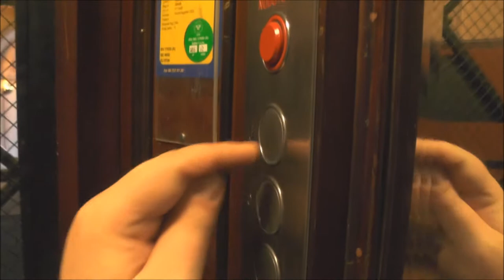1914 Luth & Rosén (MB. St Eriks Hiss) Traction elevator @ Brantingska huset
Manufacturer:
Installation year:
Current moderniser:
Latest modernisation year:
Serial Number:
Capacity: _Kg (_lbs.) - _ Persons
Floors: _ =

Location: Norrtullsgatan 3, Stockholm (Vasastan) SWEDEN!